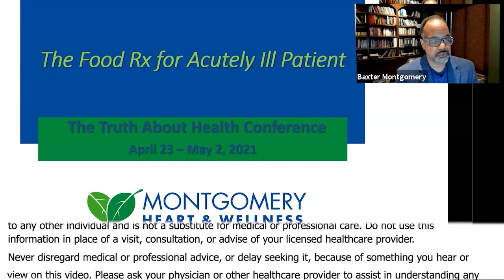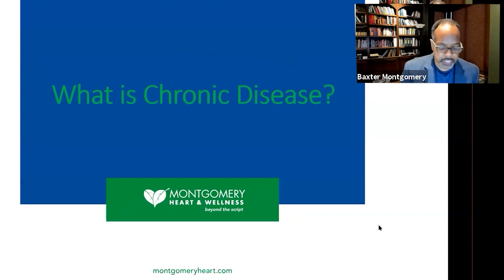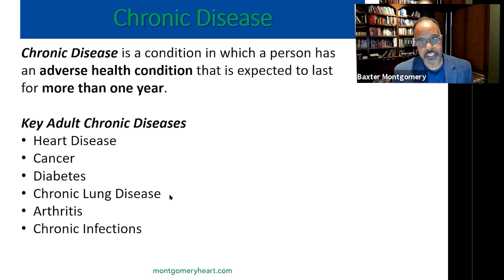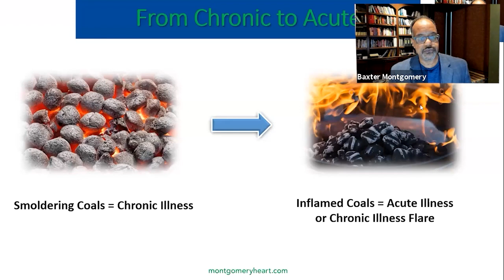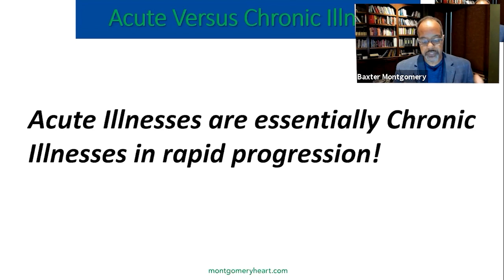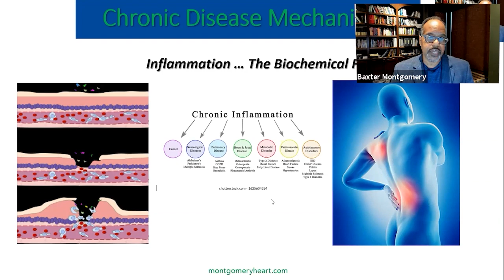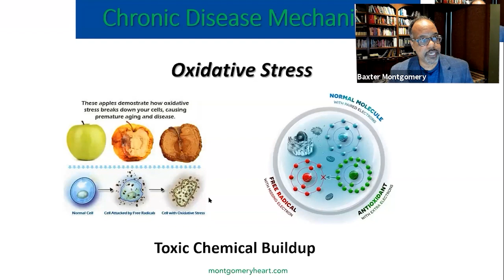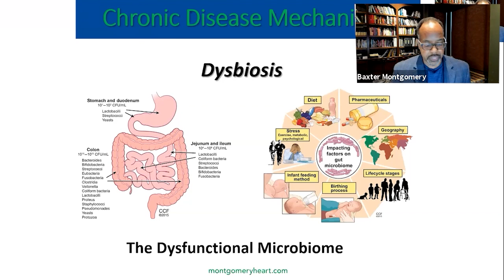Three Major Pillars Of Underlying Core Components Of Chronic Disease - Baxter Montgomery, MD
Baxter Montgomery, M.D.

• Book - The Food Prescription for Better Health: A Cardiologists Proven Method to Reverse Heart Disease, Diabetes, Obesity, and Other Chronic Illnesses Naturally!

Dr. Baxter D. Montgomery is a Board Certified Cardiologist with years of experience in the latest medical practices and nutritional health. He is a Clinical Assistant Professor of Medicine in the Division of Cardiology at the University of Texas in Houston, a Fellow of the American College of Cardiology (FACC) and the founder and president of the Houston Cardiac Association (HCA). Having seen many patients suffer the consequences of chronic heart disease, Dr. Montgomery founded the Montgomery Heart & Wellness Center in 2006 with the mission to reverse and prevent life-threatening illnesses. Located in Houston, Texas, The Montgomery Heart & Wellness Center is a state-of-the-art wellness facility complete with all the technology and resources to provide comprehensive medical and wellness care. Combining his medical practice with a food-driven lifestyle intervention, Dr. Montgomery introduces patients to a novel food classification system that helps reverse chronic conditions such as heart disease, hypertension, obesity and diabetes without medications or surgeries. He has refined this process over the past 10 years with profound positive results in severely ill patients. In addition to running Montgomery Heart & Wellness, Dr. Montgomery manages arrhythmias and coronary disease, performs angiographies, defibrillator implants and other hospital procedures, and teaches young physicians. Dr. Montgomery earned his undergraduate degree from Rice University in Houston and his Medical Degree from The University of Texas Medical Branch in Galveston, Texas. He is also the author of The Food Prescription for Better Health, a comprehensive guide for reversing chronic illnesses.